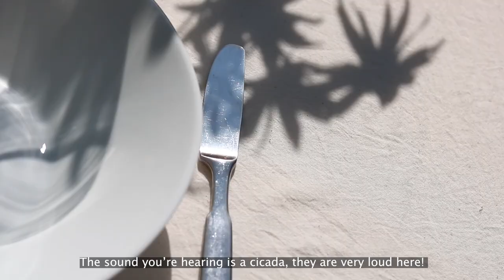Preparing a garden dinner partyㅣVegan appetizer ideasㅣCooking vlog 001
Spend a day with me in my kitchen while I prepare a garden dinner party for my friends. I like to be outside as much time as I can during the summer time and throwing a mediterranean apperitivo is the perfect excuse. The 4 recipe ideas are all vegan and easily recreatable if you're feeling inspired.

In this video:
00:23 Spicy roasted nuts
01:20 Edamame and white beans hummus
05:05 Socca with gremolata
08:05 Bruschetta

Laura ✿